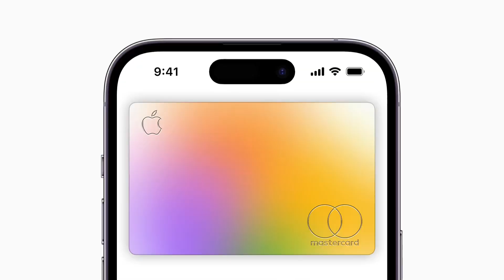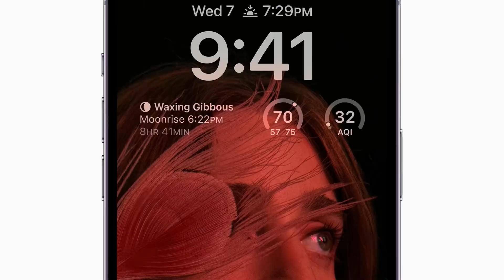I WILL DITCH my Android Phone for the iPhone 14...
0:00 INTRO
0:59 Apple Event Reference aesthetics
1:28 Apple Watch
5:05 Airpods Pro 2
7:03 iPhone 14
9:10 My thoughts on E-sim only iPhone 14
10:13 emergency SOS
11:24 release gap on iphones
11:38 iPhone 14 Pro
13:58 camera iPhone 14
14:15 thoughts

GEARS I USED:

AMAZON*:
ULANZI VL120 RGB VIDEO LIGHT
ULANZI VL15 RGB VIDEO LIGHT
RING LIGHT
SOFTBOX LIGHT SET
RGB LIGHT WAND:
RGB STRIPS